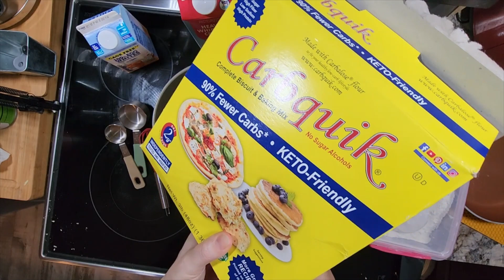How I made my Low carb Keto Pancakes